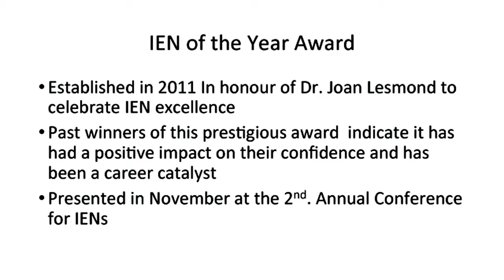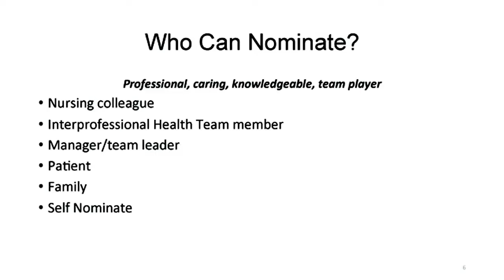Joan Lesmond IEN of the Year Award Promo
Past Winners and Reasons Why You Should Put Your Name Forward for This Important Award